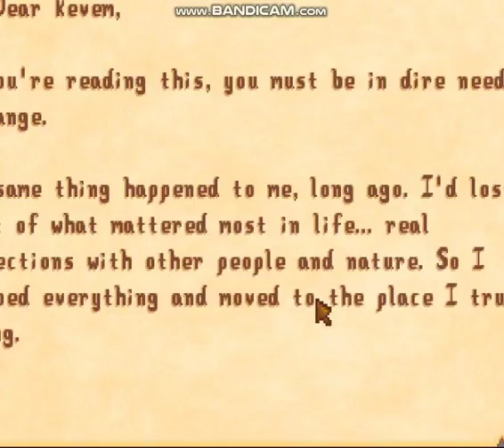Stardew Valley - Iniciando novo jogo Fazenda Velhos Cartuchos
começei uma nova serie me acompanha nela